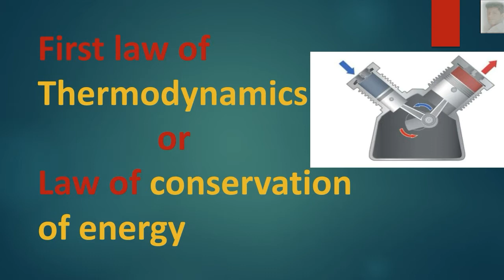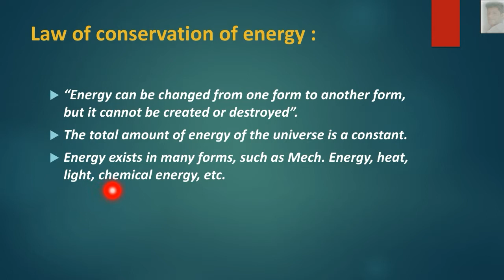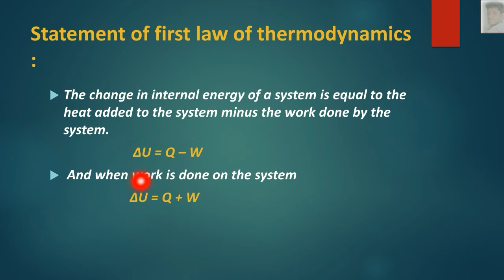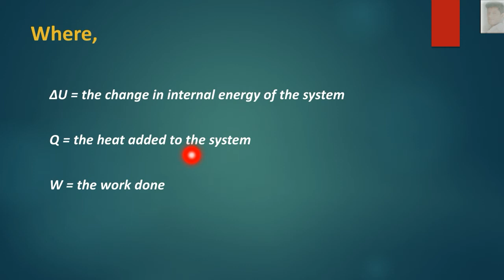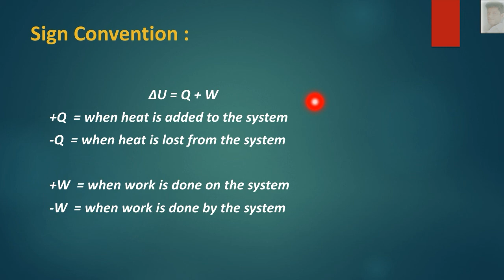First law of thermodynamics ! Thermodynamics. ( Hindi / English )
Welcome in my you tube channel.

In this video we explain about first law of thermodynamics and law of conservation of energy. Thermodynamics is the branch of science which deals with interactions of the system.